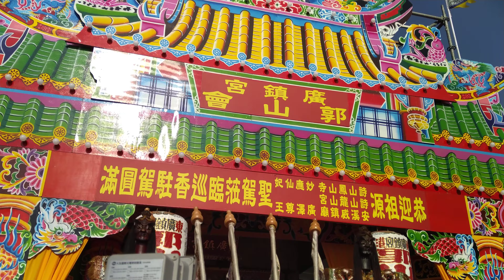報壇全紀錄 東港廣鎮宮郭山會 恭迎 詩山鳳山寺.詩山龍山宮.安溪威鎮廟 保安廣澤尊王.妙應仙妃 蓬島賜福蒞臨東港